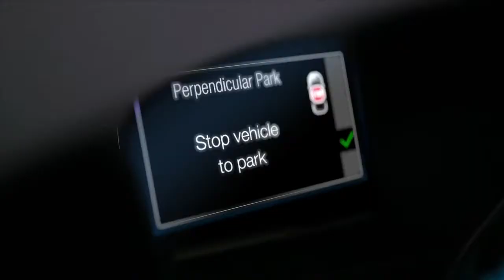Ford Focus on Technology Perpendicular Parking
The New Ford Focus is packed with innovative technology which aims to make driving easier and more fun.